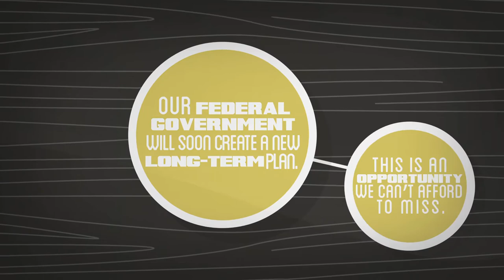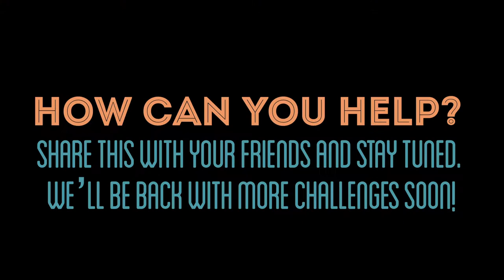The Great Canadian Infrastructure Challenge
Did you know? Fifty two per cent of municipal roads need to be fixed and one in four waste water treatment facilities need upgrading.

Did you know? The surest path to more jobs, a growing economy and the improved well-being of all Canadians is long-term investment in municipal infrastructure such as roads, bridges and systems for drinking water and wastewater.

Did you know? Over the next 100 days, Prime Minister Stephen Harper and his government will make once-in-a generation decisions about funding and planning of the infrastructure that is the foundation of your community's well-being.

Welcome to The Great Canadian Infrastructure Challenge, a campaign created by the Federation of Canadian Municipalities. The aim of the campaign is to encourage Canadians to tell the federal government that infrastructure matters!

We need your help! Tell your MP that infrastructure matters.